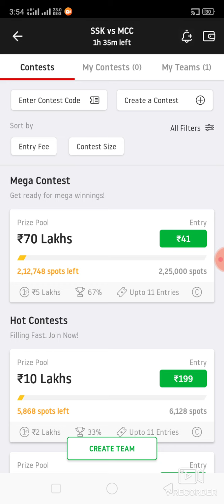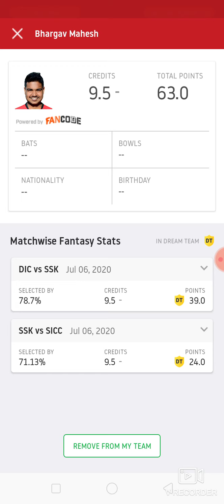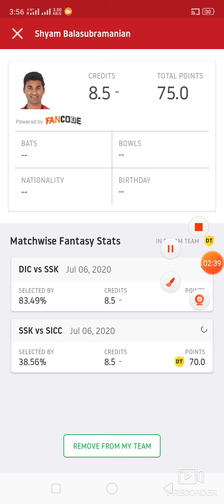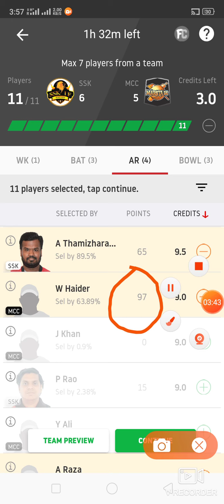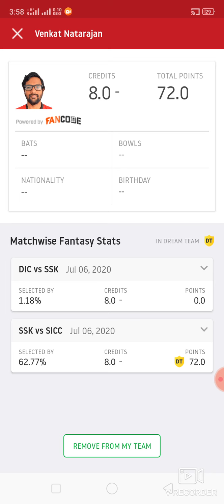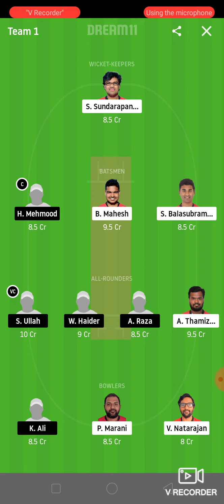SSK vs MCC Cricket match dream11 prediction win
1. This analysis  is based on my

2.Dream11 takes great care to comply with all central and state legislation in India to ensure that  users are fully protected. Every contest on  platform is carefully designed to comply with applicable statutes and regulations in India.

Thanks Ssk vs mcc
Ssk vs mcc dream11
Ssk vs mcc dream11 prediction
Ssk vs mcc prediction

latest cricket match prediction latest cricket match prediction how to win grand League small League in dream11 win win win fantasy power published by ABROCKZZ ABROCKZZ Team Does Not Promote any Gambling App
own risk"